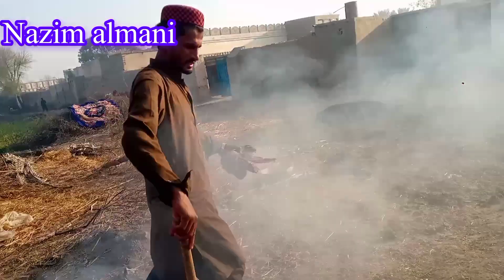Aj Hum Noor imam ki darbar Pr gay |part1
aj hum Noor imam ki darbar Pr gay